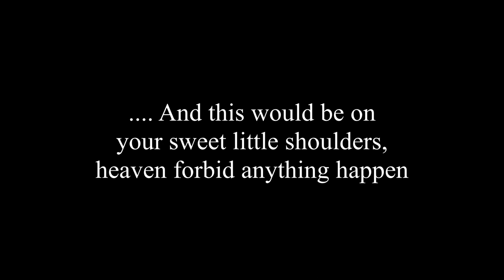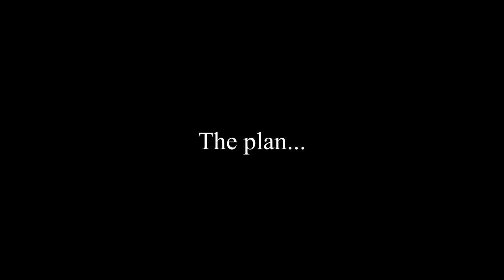Wall of fail: Glenevin Construction and CityFibre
This one is quite serious.